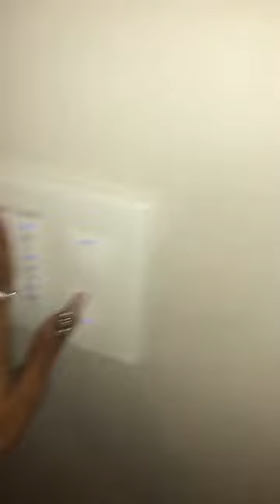Stephanie Sibounheuang on Facebook live December 4th 2018